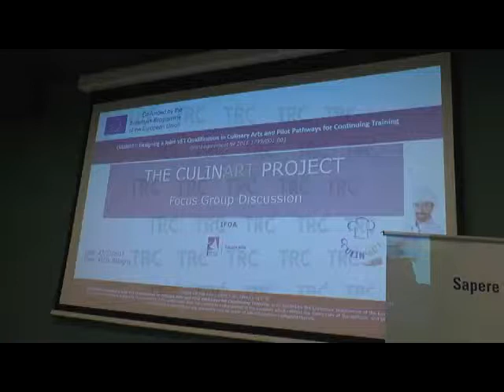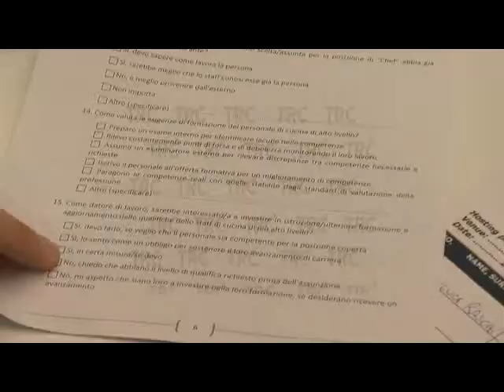Porgetto Culinart - Intervista per TRC Bologna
Il 27 Marzo a FICO Eataly World si è tenuto un workshop gratuito organizzato da IFOA sulle sfide della formazione professionale nel settore alimentare. TRC Bologna ha intervistato Rossella Pinetti per IFOA e Gianluca Raschi proprietario del Ristorante Guido Rimini detentore di una stella Michelin.